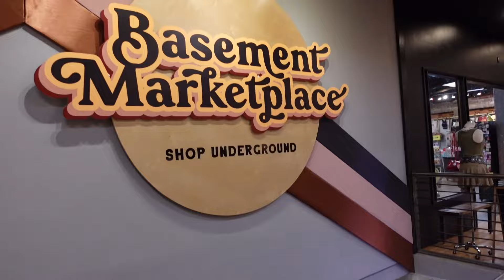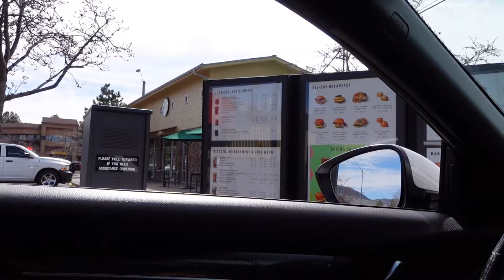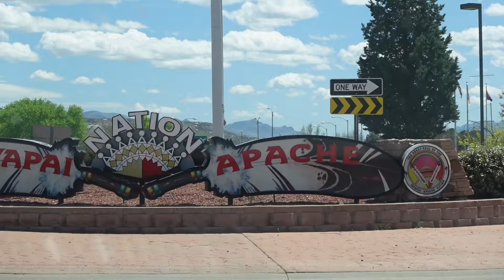VAMOS A FLAGSTAFF | LA CIUDAD MÁS FRÍA DE ARIZONA ❄️🥶🏜️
Hola amigos! 💕